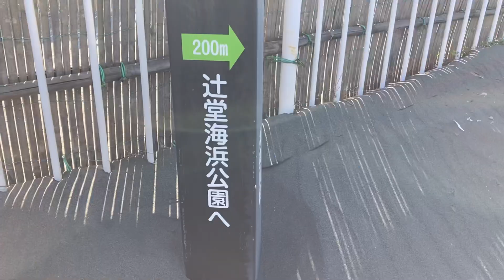【神奈川の釣り場】辻堂海岸〜辻堂海浜公園前〜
辻堂海浜公園前の辻堂海岸を歩いてきました。公園に遊びに来たら、子供と一緒にちょい投げで遊べそうです。
海浜公園の駐車場は、5時～21時（18時以降の入庫は東駐車場の東入口のみ）と意外と朝早くから利用できます。東駐車場にはサーファー用に公衆トイレの横にシャワーがあるので、砂まみれになった足を洗うことができます。

【チャプター】
0:00 タイトル
0:12 辻堂海浜公園マップ
0:27 西駐車場
0:57 サイクリングロード
1:10 海岸へ
1:28 浄水場の排水口の工事
2:44 東駐車場への入り口
3:42 東駐車場

撮影:2021.11
※釣り場は将来的に釣り禁止となる可能性もあります。釣りに関する注意看板などあるときは、その内容をご確認ください。